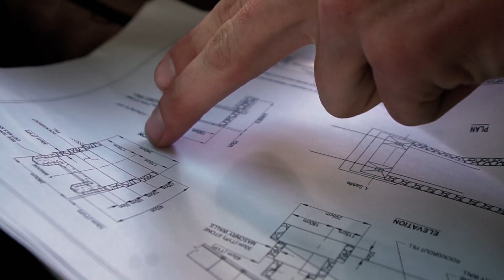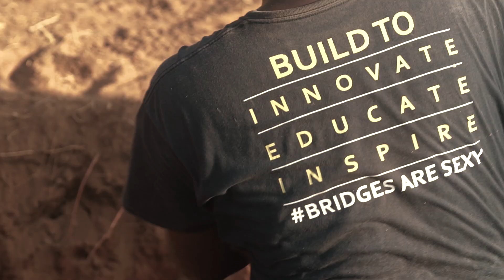Engineers in Action Eswatini Bridge Program - We Are Who We Are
Learn about what the Engineers in Action Bridge Program is doing in the Kingdom of Eswatini. Empowering students, building bridges, connecting communities. That's who we are. Join us :)

Huge thanks to the extremely talented Ollie Walker for filming and producing this video for us.